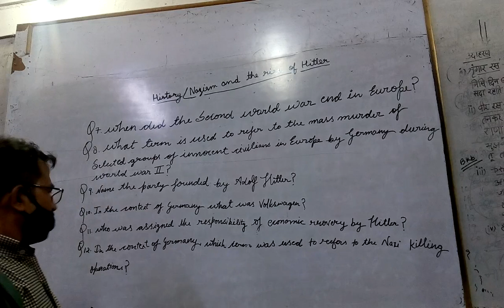9social history Nazism 28.2.21(2)